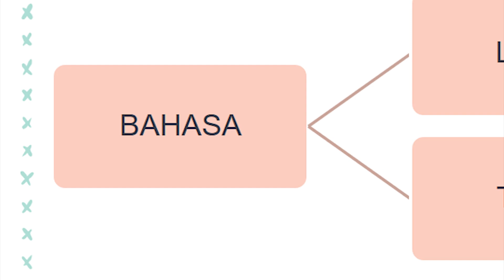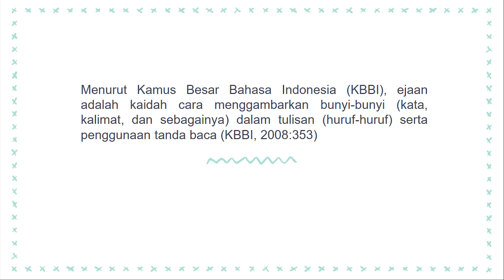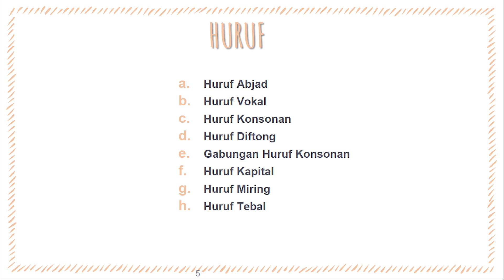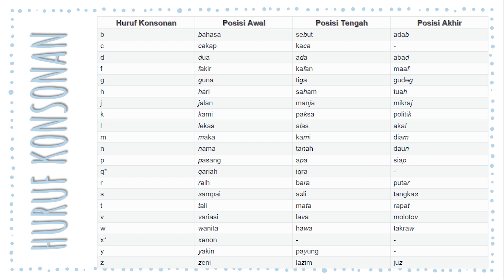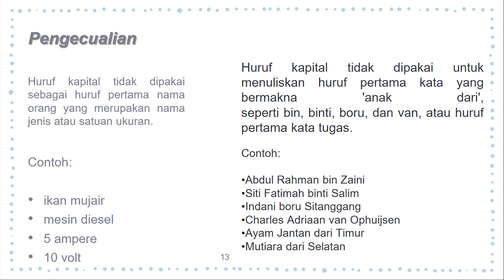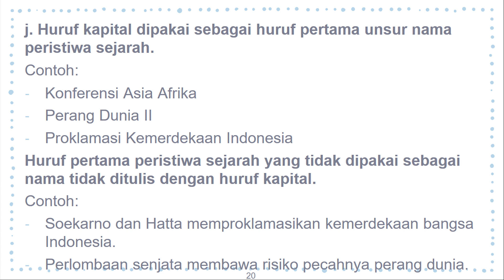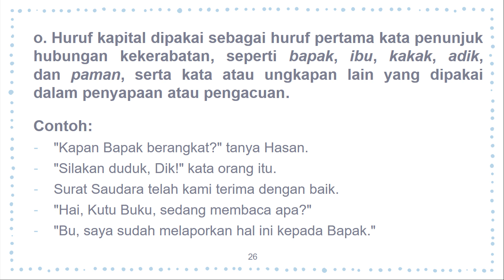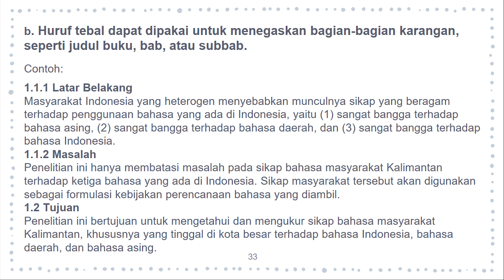EJAAN: PENULISAN HURUF